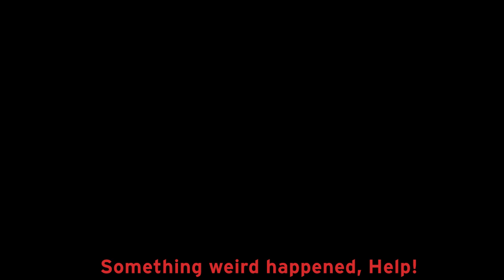[Eng Sub] Ange Katrina X Yume no Graphia, Part 3: Akebi Michika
Ange looks at her hands a little less this time, but that isn't the problem this time.

I would like Michika to be my older sister, and I really like her voice.

Timestamps:
0:00 Introduction
1:30 Entering Yume no Graphia
18:23Ange is unrepentant

I'll be translating each part of the stream into 4 parts for each of the 4 girls.
As for the ending... watch the original stream!!

Recently I found a slightly more efficient way of editing in Premiere pro! Using the JKL for faster scrubbing and Q shortcut for more efficient cutting, awesome.

I've also changed up how I do the translation. Instead of timing and translating at the same time entirely inside Premiere pro, this time (and in the Aiba Uiha video) I did the timing, then translated in Microsoft word, finishing with copy-pasting it back into the time slots.
Using Microsoft word helps catch careless typos and some mistakes in language, and doing the timing separately means I can focus on just one task at a time.
I think I'm slightly faster working this way.